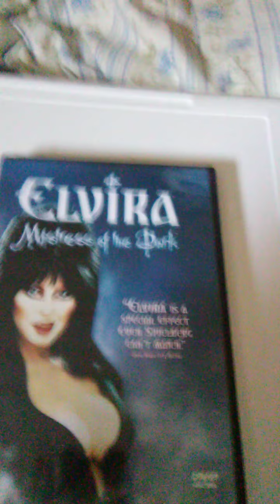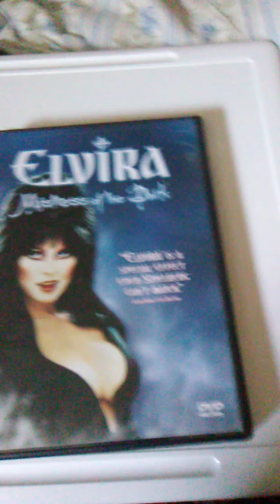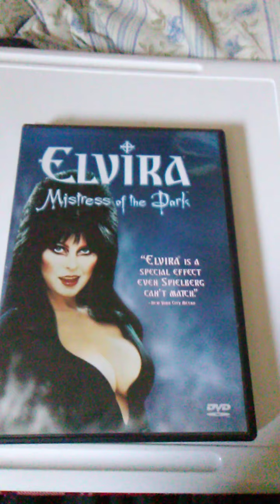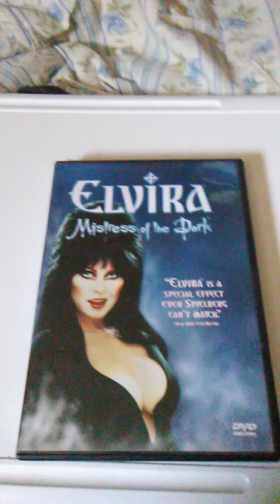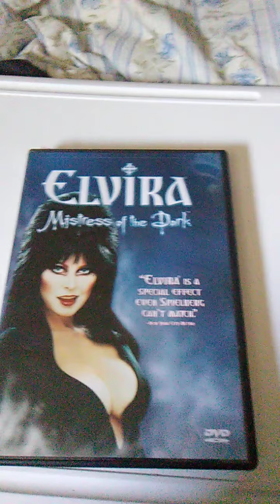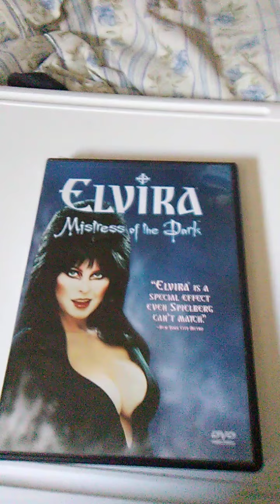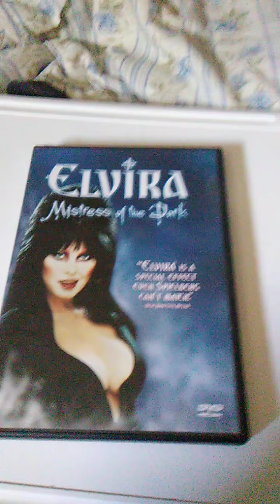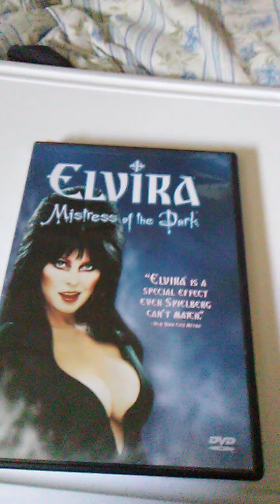Movie review: Elvira Mistress of the Dark!!!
In this video I Review "Elvira Mistress of the Dark"!!! Enjoy the review and have a great day!!!